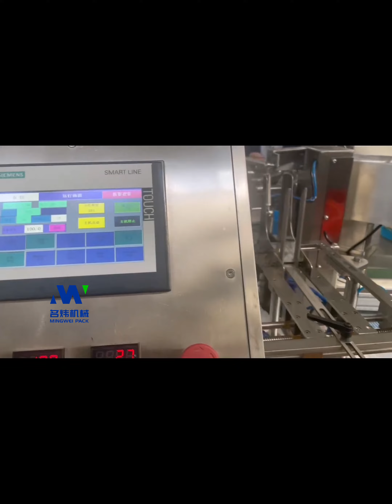Stencil printing is clear. The biggest advantage is that there is no consumable cost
Zhejiang Mingwei Machinery
Zhejiang MINGWEI Machinery is specializes in the development and production of vacuum packaging machines, food packaging machines, pouch packaging machines, the entire production line customization, automatic packaging machines, and granular packaging machines. It has an independent research and development organization, a complete manufacturing system and a huge marketing service network. Packaging machines are widely used in large and medium-sized enterprises such as food, medicine, daily chemicals, chemicals, and hardware.